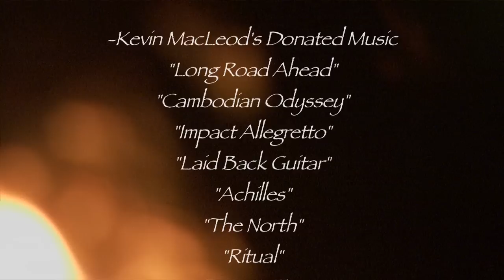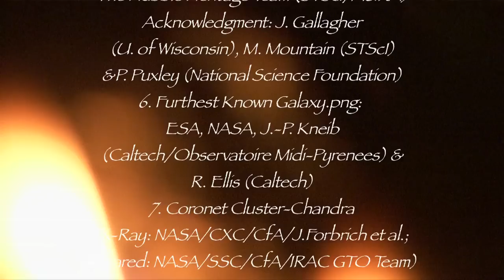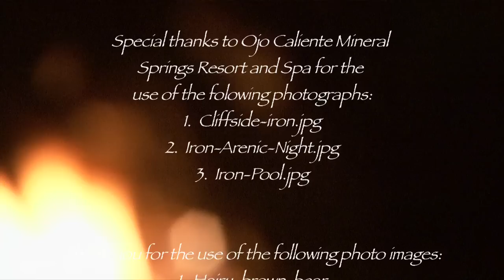Ashok Gangadean Interview at SEED Language of Spirit Conference (part 1 of 4)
Video presented by the Foundation for Global Humanity Albuquerque based SEED Graduate Institute has hosted a meeting of the minds between quantum physicists, Native American scholars, and linguists to discuss the underlying principles of the Universe, based on a mutual respect for their differences in worldviews. The format followed the late David Bohm's work "On Dialogue".

Ashok Gangadean is Professor of Philosophy at Haverford College, Haverford, PA. He is a founder-director of the Global Dialogue Institute. He has written many books exploring the concept of a global consciousness. Recently he is Co-Convenor of the World Commission on Global Consciousness and Spirituality.

To obtain a DVD of this and other interviews via donation